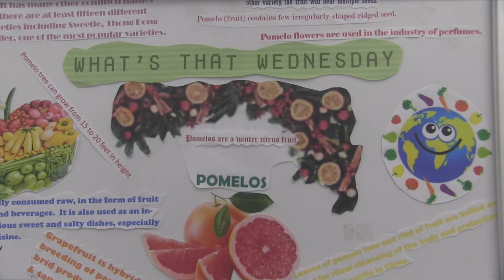08 - Loughman Oaks Elementary - "From Garden To Plate"